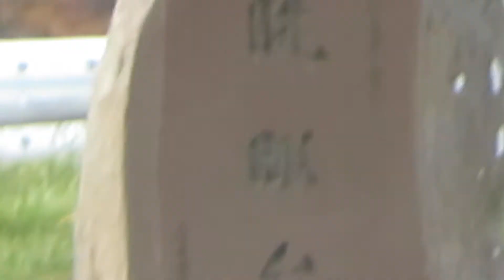龍飛崎 展望台